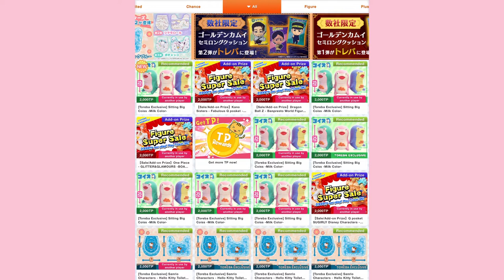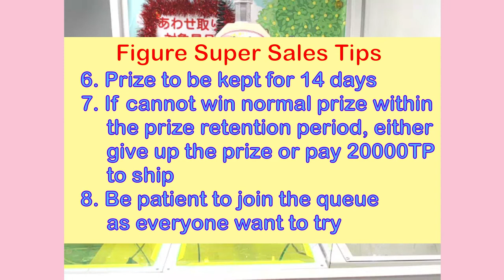Toreba Figure Super Sale Winning Replay Q posket Kyoko Kano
Share with all of you some tips for winning Toreba Crane Game Qposket抓樂霸優惠機台技考